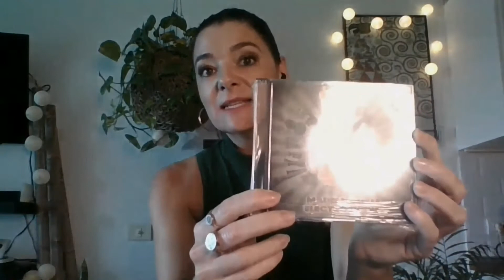Desde Islas Canarias - Marianne Robiou Cantautora Francesa 🌟❤️